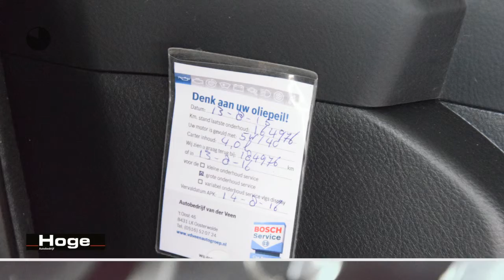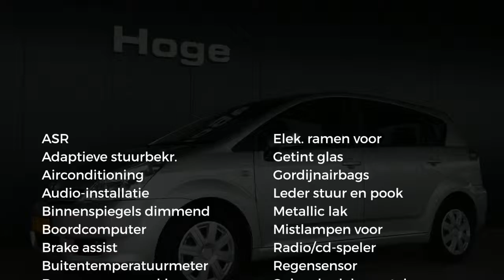Toyota Verso 1.6 VVT-i Sol Airco Cruise Control Trekhaak All in Prijs Inruil Mogelijk!